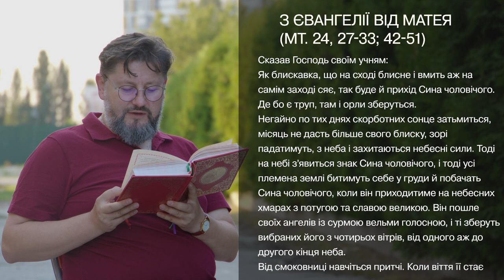Євангеліє від Матея 24, 27–33; 42–51 ▪ Слово Боже на сьогодні / Новий Завіт ▪ о. Віталій Храбатин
на п’ятницю / 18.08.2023 / з Євангелії від Матея 24, 27 – 33; 42 – 51

00:00:01 - Владико, і Господи Ісусе Христе, Боже наш, що учням своїм святим, і славним, і чистим апостолам сказав: Пророки і праведники многі жадали бачити те, що ви бачите й не бачили і чути те, що чуєте ви, і не чули. Благословенні очі ваші, які бачать і вуха ваші, які чують. Нас удостой, святу Євангелію Твою чути і діяти у згоді із нею, молитвами Твоїх святих. Амінь.

00:00:30 - Сказав Господь своїм учням:
Як блискавка, що на сході блисне і вмить аж на самім заході сяє, так буде й прихід Сина чоловічого. Де бо є труп, там і орли зберуться.
Негайно по тих днях скорботних сонце затьмиться, місяць не дасть більше свого блиску, зорі падатимуть, з неба і захитаються небесні сили. Тоді на небі з'явиться знак Сина чоловічого, і тоді усі племена землі битимуть себе у груди й побачать Сина чоловічого, коли він приходитиме на небесних хмарах з потугою та славою великою. Він пошле своїх ангелів із сурмою вельми голосною, і ті зберуть вибраних його з чотирьох вітрів, від одного аж до другого кінця неба.
Від смоковниці навчіться притчі. Коли віття її стає м'яке й вона виганяє листя, ви знаєте, що близько літо. Отак і ви: коли це все побачите, знайте, що він уже близько при дверях.
Чувайте, отже, бо не знаєте, якого дня Господь ваш прийде. Знайте те, що коли б господар відав, у яку сторожу прийде злодій, пильнував би і не дав би підкопати свого дому. Тому й ви будьте готові, бо Син чоловічий прийде тієї години, про яку ви й не думаєте.
Хто є вірний та мудрий слуга, якого пан настановив над челяддю своєю давати їм поживу у свій час? Щасливий той слуга, як його пан, вернувшися, найде його при роботі. Істинно кажу вам, що він поставить його над усім своїм маєтком.
Коли ж той злий слуга скаже в своєму серці: мій пан бариться і почне бити своїх товаришів-слуг, їсти та пити з п'яницями, пан того слуги прийде в день, якого він не сподівається, і в годину, якої він не знає, і розітне його надвоє і долю його покладе з лицемірами. Там буде плач і скрегіт зубів.

00:02:01 - пояснення уривку [Євангеліє від Матея 24, 27 – 33; 42 – 51]

Поширюйте відео!

Україна молиться!